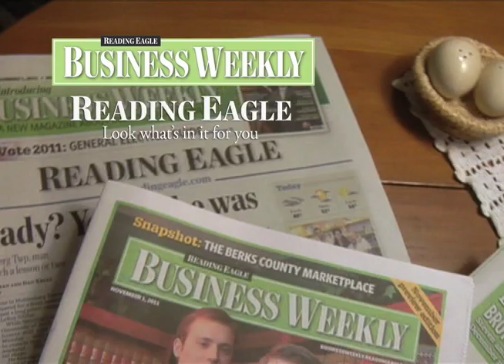Business weekly Presented to Berks County by the Reading Eagle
Find or feature Berks businesses in Reading Eagle's business weekly!